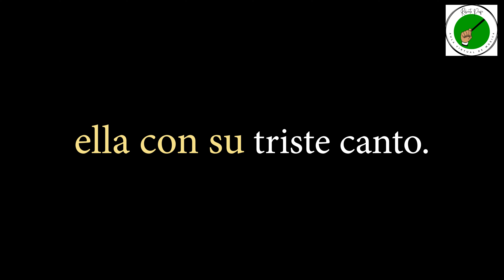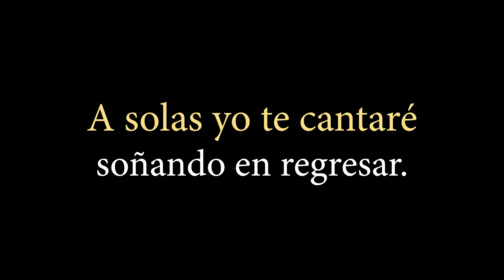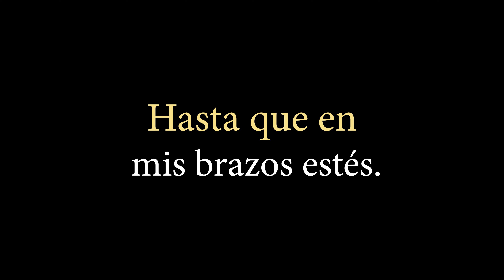Recuérdame| Karaoke | Roberto Profe